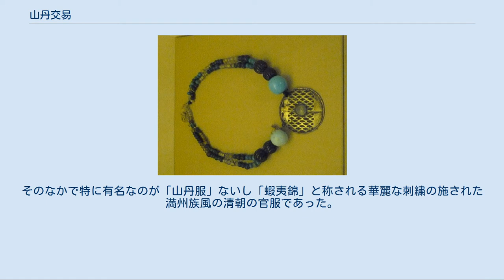山丹交易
山丹交易（さんたんこうえき）とは、江戸時代に来航した山丹人（山旦・山靼とも書く。主にウリチ族や大陸ニヴフなど黒竜江（露名:アムール川）下流の民族）からの中国本土や清朝の産品が、主として蝦夷地の樺太（露名:サハリン）や宗谷のアイヌを仲介し松前藩にもたらされた交易をさす。
広義には黒竜江下流域に清朝が設けた役所と山丹人を含む周辺民族との朝貢交易から、松前藩と樺太北東部のウィルタなどのオロッコ交易も含む。
 山丹（さんたん）の語は、当初、アジア大陸北部から樺太に来航する人びとと彼らが居住する地域（具体的には黒竜江下流域）を指していた。
語源は、ニヴフ語のヤントという語にあるといわれる。
それがアイヌ語のシャンタ、ないしサンタより日本に伝わって山丹（山靼、山旦）と表記されるようになったという。
この語が日本の史料に登場するのは18世紀であり、18世紀後半に普及したが、それ以前はこの地方は「東韃」と呼称されていた。
文化6年（1809年）の間宮林蔵の調査により、カザマーの村落からジャレーの村落にいたる地域に居住していることが判明した。
現在のウリチ（ウルチ、もしくはオルチャ）はその末裔と考えられる。
なお「山丹交易」という用語は、1928年（昭和3年）日本における朝鮮史研究の開拓者である末松保和により初めて使用された。
ちなみに、山丹人が住む地域は山丹国とも呼ばれていた。
 タマサイ（アイヌ女性のネックレス）。
山丹交易で得たガラス玉が使用されている。
 山丹交易以前は、平安時代の安倍氏や奥州藤原氏、十三湊を拠点とし水軍を擁した鎌倉・室町期の蝦夷管領・安東氏など奥羽の豪族が、日本海に面する大陸と直接取引した北方貿易が行われていた。
 山丹交易は、1680年代当時、松前藩の交易船が行き着く蝦夷地最奥の宗谷（現在の北海道宗谷総合振興局）においてアイヌを介して行われていた。
宝暦年間（1751年 - 1763年）になると会所（運上屋）のある樺太南端の集落・白主（しらぬし、本斗郡好仁村白主）に交易船の派遣が始まり、寛政3年（1791年）より樺太場所が開設され交易は宗谷から白主や西トンナイおよび久春古丹に移った。
 山丹人は、清朝に貂皮を上納する代わりに下賜された官服や布地、鷲の羽、青玉などを持参して蝦夷地の樺太や宗谷に来航した。
 一方、アイヌは猟で得た毛皮や、会所（運上屋）で行われるオムシャなどで和人よりもたらされた鉄製品、米、酒等を、山丹人が大陸から持ち込んだ品々と交換した。
また、18世紀半ばから山丹交易改革ころまでは、北樺太の近くに住む一部の樺太アイヌの中には山丹交易をするばかりではなく、幕藩体制の役職を持ったまま間宮海峡を超えて黒竜江下流（デレン）に渡航し、直接貿易（朝貢交易）を行う者もいた。
 詳細は「泊居郡#郡発足までの沿革」を参照 記録に残るアイヌと和人の交易は、もともとは飛鳥時代に阿倍比羅夫が国家の出先機関「政所」や「郡領」を置いた「後方羊蹄（しりべし）」に始まり、中世の安東氏や和人地の蠣崎氏をなど経て、松前城下においても行われていた（城下交易制）。
慶長8年（1603年）宗谷に置かれた松前藩の役宅が宗谷と樺太を管轄するようになり、その後商場（場所）知行制に移りどちらも宗谷場所に含まれた。
 文化4年（1807年）に蝦夷地が江戸幕府の直轄領となり、それまでのアイヌの山丹人に対する負債が表面化し問題となった。
従来の交易が、山丹人が交易品を貸し付けて、翌年にそれに見合う毛皮を取り立てる方式を採用しており、累積債務などが要因で、山丹人は借金のかたに樺太アイヌを山丹人の居住域に連れ去り下人として使役したり、家財を奪い取るなど軋轢が強まっていたからである。
これは当時の東アジア地域では普通に見られた習慣だが、最上徳内などは、この負債はアイヌが松前藩からの山丹渡来品の催促や強要に応えるために、無理な買物をしたためだとも認識していた。
文化6年（1809年）に松前奉行支配下役元締の松田伝十郎が負債を調査し、アイヌが自力で返済不能の部分を江戸幕府が肩代わりするよう取りはからった。
これにより負債は完済するが、その一方、交易は白主会所扱いの直営となり、アイヌは従来のような来航する山丹人との直接交易を禁じられた。
同時に、幕府（松前奉行）は、アイヌの大陸・黒竜江下流域の交易地デレンへの渡航と貿易（朝貢交易）も禁じた。
 また、この改革以降、白主会所...